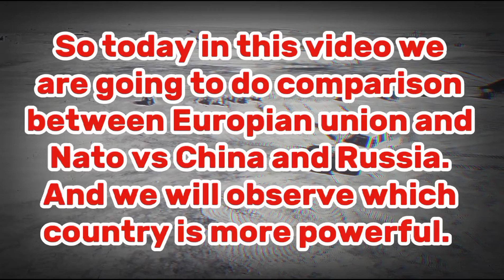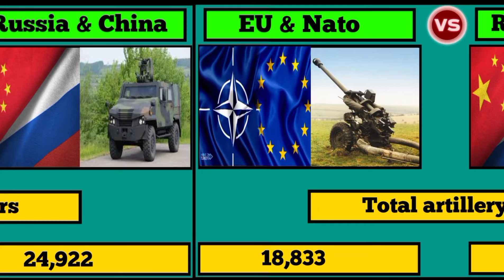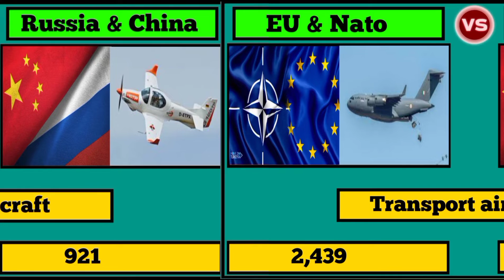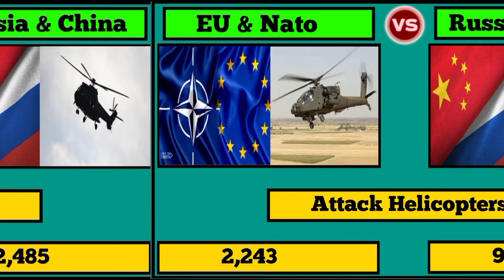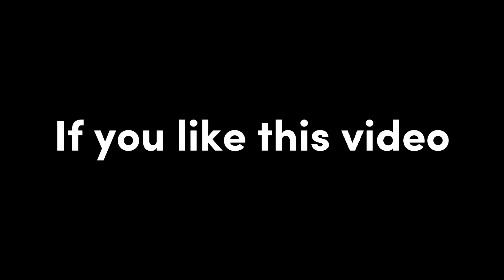Russia & China vs Nato & European Union Military power comparison 2022 || Russia vs Usa military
About this video:- Russia & China vs Nato & European Union Military power comparison 2022 || Russia vs Usa military

Your queries👇

Russia & China vs Nato & European Union Military power comparison 2022
Russia vs Usa military
Russia vs Ukraine military power comparison
Nato vs Russia military power comparison 2022
China vs Usa military power comparison
Military strength comparison between Russia and Usa
Eu & Nato vs Russia & China military strength comparison 2022
War military strength of Russia 2022
military strength of China in 2022 Note : All The Images/Pictures Shown In The Video Belong to respected owners not Us. We are not the Onwer of any pictures shown in the Video .

This video is based on research internet Which may not be 100% true. So there is no guarantee, all the information covered in this video is true. Some information is indicative and estimated because of lack of offical or upto date information.